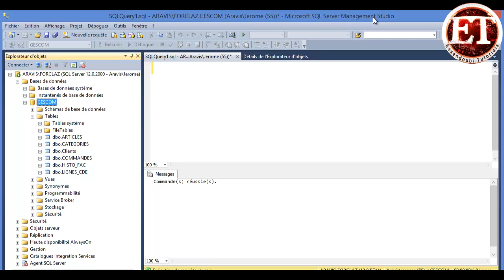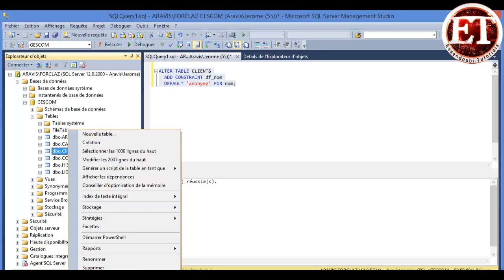13 Définir une valeur par défaut